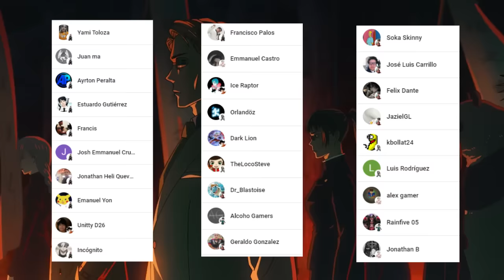El DOMINIO de YUTA es REVELADO ⚔️ ITADORI Puede SELLAR el ALMA de SUKUNA 😈 Jujutsu Kaisen 249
HOLA AMIGOS LES TRAEMOS UN NUEVO VÍDEO ESTA VEZ LA  REVIEW DEL MANGA 249 DE JUJUTSU KAISEN, DONDE VIMOS INCREÍBLES MOMENTOS SOBRE TODO EL DOMINIO DE YUTA, DEJENME SU OPINIÓN EN LOS COMENTARIOS.